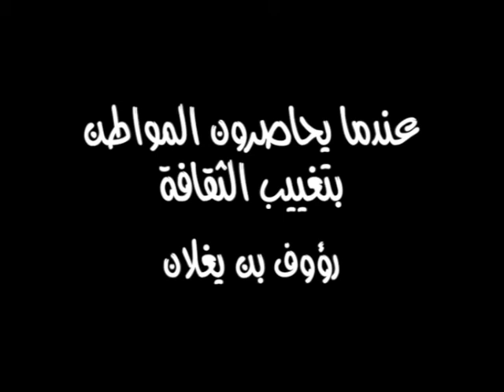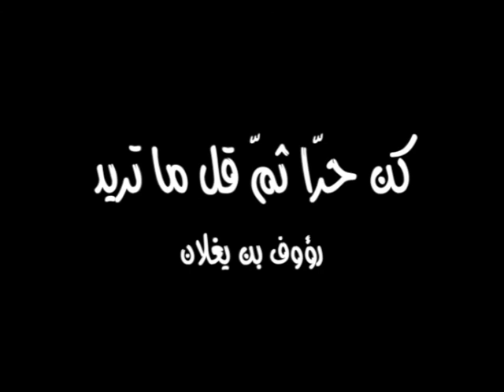رؤوف بن يغلان - الحاجة الثقافيّة